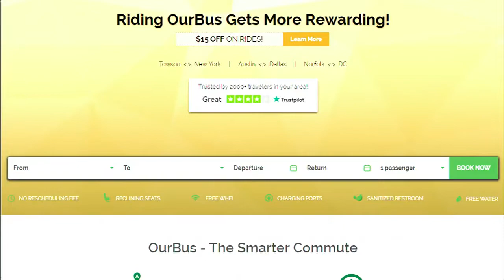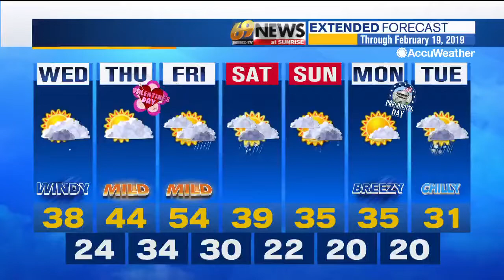69 News morning NETCAST for 2/13/19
Here's a look at our top stories this morning: Fleetwood school officials talk elementary consolidation at public meeting; Bieber, other companies providing help for customers with unused tickets; PennDOT uses mix of tools to treat snowy roads. For more, watch 69 News or go to WFMZ.com